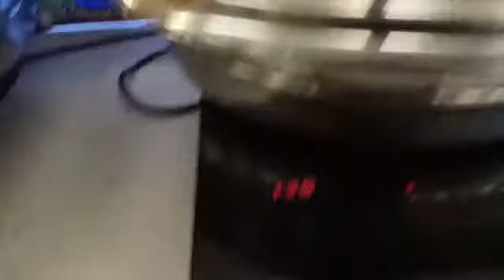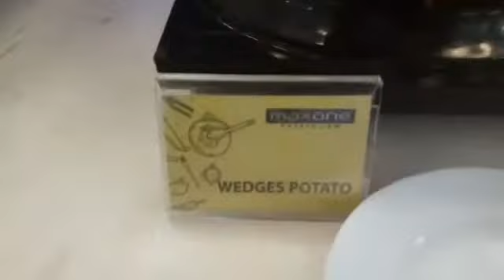Sarapan Hotel Maxone Makassar